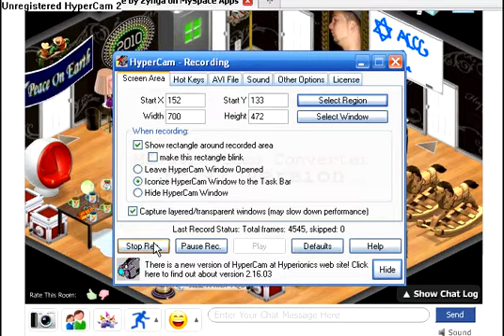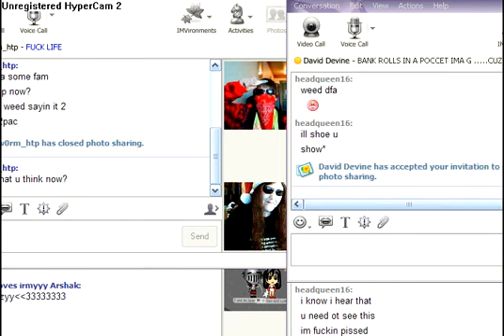ACCG DAVID VS VAM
LOL THEY JUST DONT QUIT  LOL